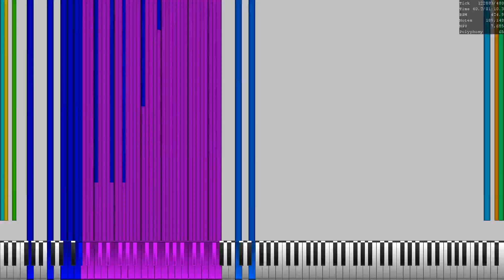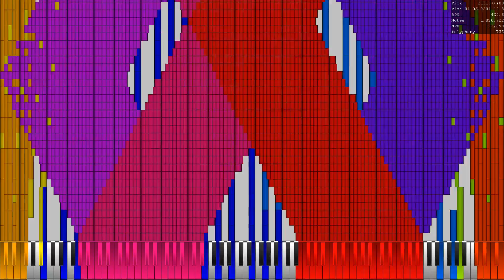[AGAIN Black MIDI]MUTE's Daydreams 2.148 Million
I decided to do this again since Caed's MIDI Channel said that I Didn't upload it with Arachno so this time its with Arachno
MIDI Info(Copied from the first video I uploaded this):
Render/Midi Player: UMP 1.6ß3
Sf(Soundfont): Arachno SF2 v1.0
Note Count: 2,148,714
Also to @Arachnosoft - Maxime Abbey, this one actually has arachno in it, if you want to, remove the one that i had uploaded which doesnt have the arachno soundfont